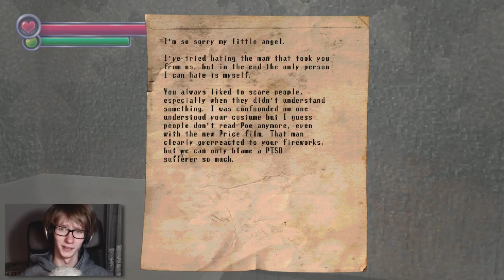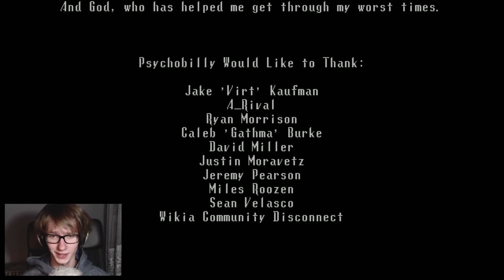CO CZYCHA W OTCHŁANIACH SZPITALA? | Spooky's House of Jumpscares: Karamari Hospital #2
3 sty 2016

Oh, boy... That escaleted quickly...